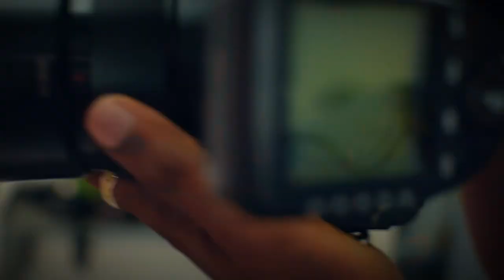sparkling germs, a touch of luxury-ClarkStudios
In this captivating video, we invite you to witness the magic of cinematography as we unveil a series of stunning visuals that will transport you to another world.

Prepare to be enthralled as we take you behind the scenes of our most breathtaking projects. From sweeping landscapes to intimate close-ups, we showcase the power of the lens in capturing the essence of every moment. Our skilled videographers skillfully weave composition, lighting, and movement together to craft visuals that will leave you in awe.

Join us as we explore the artistry of visual storytelling, delving into the techniques and tools employed to create cinematic masterpieces. From the initial concept to the final edit, we offer a glimpse into the meticulous process of crafting a compelling narrative through moving images.

Immerse yourself in the world of videography as we showcase a diverse range of subjects and genres. From mesmerizing travel footage that transports you to exotic locations, to emotionally charged documentaries that shed light on untold stories, each video is a testament to our passion for capturing the beauty of the world around us.

With expert commentary and insightful tips, we provide a window into the creative decisions that shape our videos. Discover the secrets behind achieving stunning visuals, such as utilizing different camera angles, manipulating natural light, and employing innovative editing techniques. Whether you're a budding videographer or simply a lover of visual storytelling, this video will inspire and empower you to create your own cinematic wonders.

So sit back, relax, and prepare to be swept away by the art of visual storytelling. Get ready to embark on a visual adventure like never before!

Note: Always prioritize safety and respect the privacy of individuals when capturing footage. All videography activities in this video were conducted with the utmost professionalism and consent.